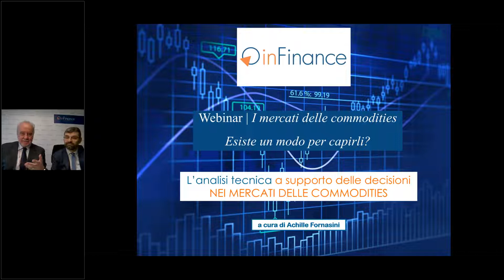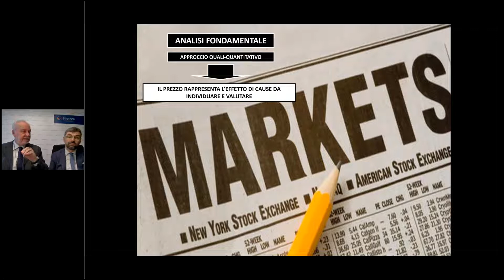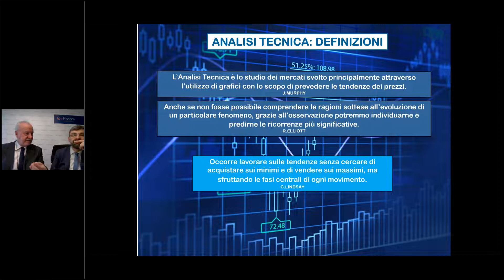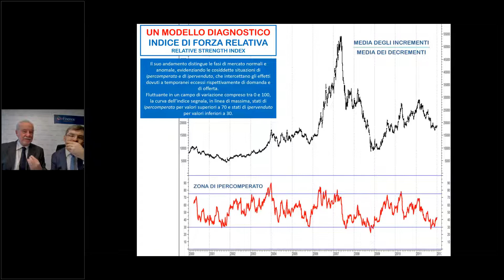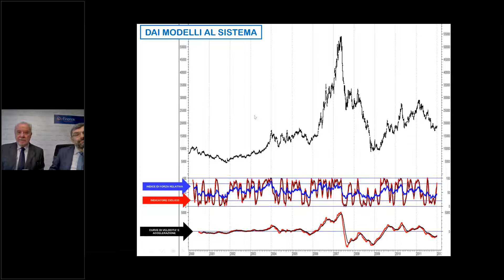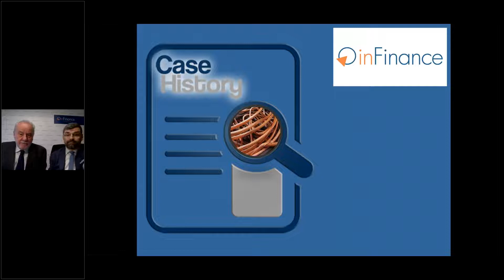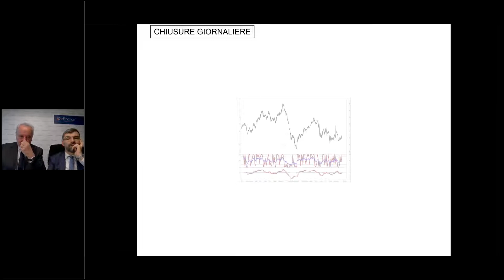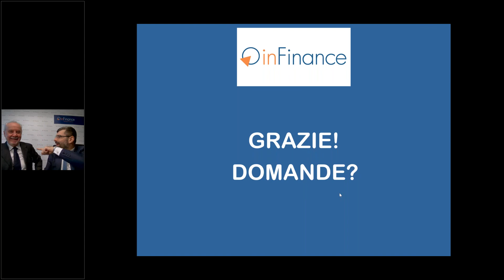I mercati delle Commodities | registrazione integrale del Webinar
Il Webinar si è svolto come un confronto fra inFinance e Achille Fornasini, autentico pioniere dell’Analisi Tecnica in Italia ed uno dei principali studiosi di questa disciplina.

Con lo stile dell’intervista abbiamo cercato di dare riposta ai tipici quesiti che interessano chi si avvicina ai mercati connotati da alta variabilità sistematica.  Qual è la differenza tra l'analisi tecnica e l'analisi fondamentale? Come si gestisce la volatilità? Esiste una migliore strategia di acquisto e/o vendita?

Ringraziamo il Prof. Fornasini per la sua disponibilità.